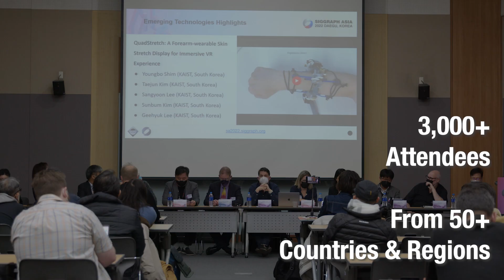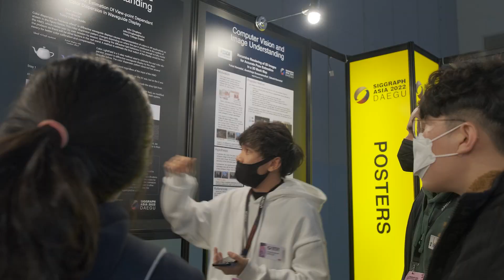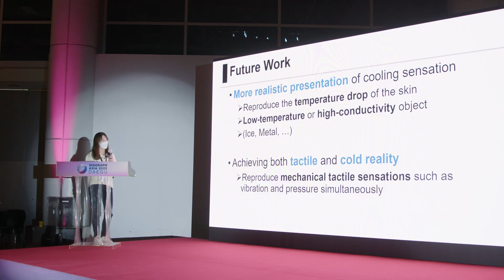SIGGRAPH Asia 2022 – Highlights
Watch the highlights of SIGGRAPH Asia 2022! Over 3,000 attendees from 52 countries and regions came together to learn, network, and do business at one of the most established Computer Graphics events in the region.

This year’s SIGGRAPH Asia will be held in Sydney, Australia from 12 – 15 December 2023. The call for exhibitors, sponsors, student volunteers, and submitters is OPEN!